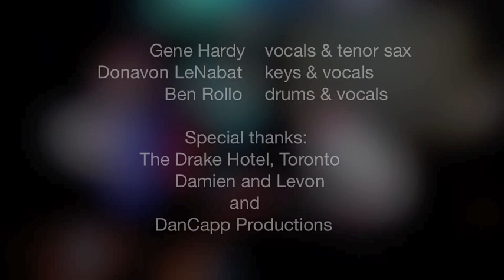Gene Hardy Trio: "When It All Comes Down" LIVE@TheDrakeHotel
Gene Hardy Trio performing "When It All Comes Down" LIVE @TheDrakeHotel TORONTO on Dec 20/2011 as part of MEMPHIS TUESDAYS in The Lounge. Gene Hardy on lead vocals & tenor sax, Donavon LeNabat on keys/vocals and Ben Rollo on drums/vocals.